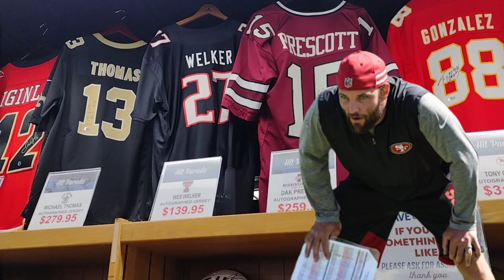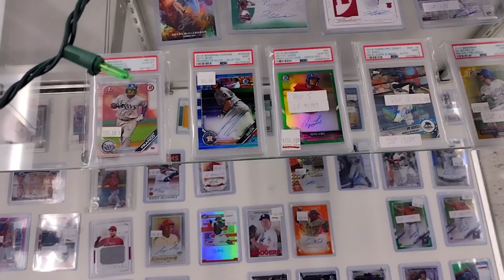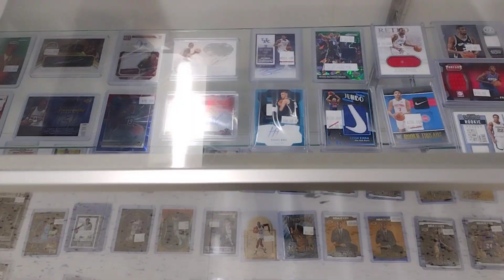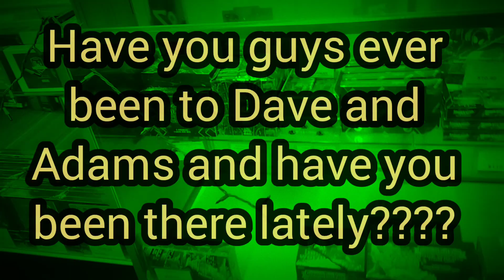World's Largest Card Shop? Insane Card Abundance! Dave And Adams Card World! Card Hunting!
Edited by YouCut this was a card hunting video I usually do card hunting videos and I catch the target restock and the Walmart restock but those haven't been too good lately and they've been very irregular so I decided to go to Dave and Adam's Card World when I got there I ended up picking up a classics football hobby box which is what I went there for and I also picked up a Donruss UFC hobby box for $99! I know this price is on most of the hobby has come way down it's back to Earth and it's much more reasonable they also added a ton of retail sports cards at Dave and Adams Card World I'm thinking maybe they get retail there now as well as Hobby because they had a huge stockpile of sports cards a lot of it was being sold at retail price and also below retail price they had some great deals so I decided to show you guys some of the stuff I showed you guys the singles too.. this is a card hunting video at Dave and Adam's Card World and I actually had a lot of fun and I enjoy sharing this one specifically with you guys just because I couldn't believe my eyes I've never seen so many sports cards retail and hobby in my life they also had a section for TCG cards it was mostly Pokemon but they also had Yu-Gi-Oh and some other stuff as well.. they had everything from Marvel metal universe to Pokemon and you know they have sports cards! they had a lot of collectible memorabilia signed and autographed jerseys they had Josh Allen jerseys and footballs.. helmets and jerseys signed by so many players everyone from Wes welker to Jalen waddle and even Joe Montana autographed memorabilia just a really cool place I plan on going back if you like sports trading cards be sure to consider giving me a subscribe and smash the like button @docholidayproductions